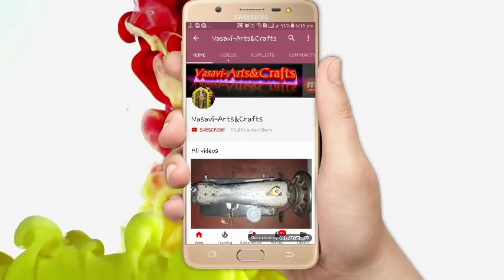2018 Last model blouse cutting and stitching in Telugu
2018 Last model blouse cutting and stitching in Telugu